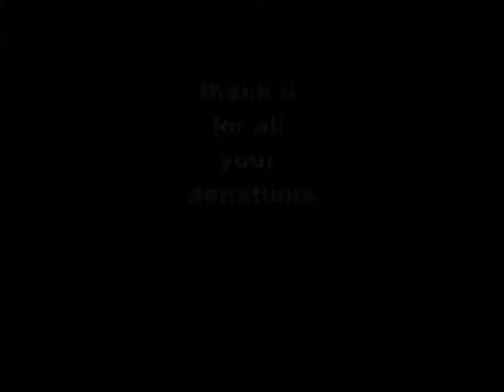jacob and jonah (3)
pitbull puppies rescued from kill shelter. suffered with mange but are now on the mend thanks to generous donations